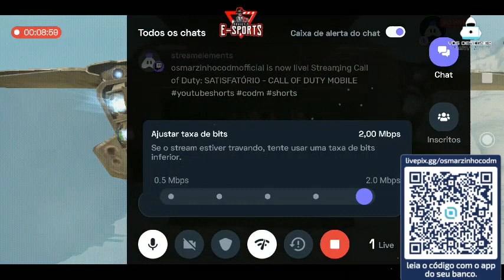EP 755- SATISFATÓRIO - CALL OF DUTY MOBILE